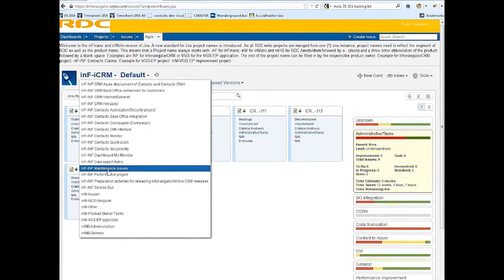Levi9 IT Services Romania testimonial Net developer Tudor